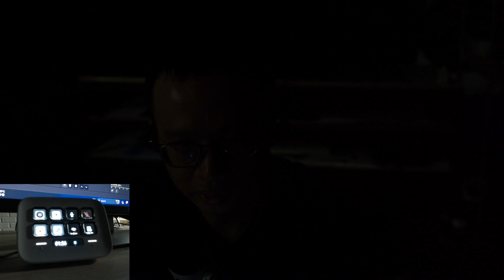Elgato Neo 家族錄製、HDMI 擷取、補光、麥克風測試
影片使用 Elgato Neo 家族搭配 OBS 進行錄製，設定如下：

Game Capture Neo 擷取單眼相機的影像
Wave Neo 麥克風收音
Stream Deck Neo 搭配控制 Wave 與 Key Light
Key Light Neo 補光